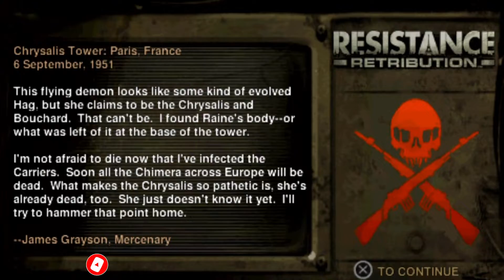Resistance: Retribution PSP | Part 24 | Chrysalis Lair Area 4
Resistance: Retribution is a third-person shooter video game developed by Bend Studio for Sony's PlayStation Portable.[1] It was announced on July 15, 2008, at Sony's E3 press conference and released on March 17, 2009, in North America, March 20, 2009, in Europe and March 26, 2009, in Australia. Bend Studio said in an interview with GameSpot that they worked with Insomniac Games in the initial process of the game design. It is set between Resistance: Fall of Man and Resistance 2. Despite generally positive reviews and a decent fanbase, Sony has discontinued online support for the game.

Hosted by Tarun Dham, this is the place for the latest, and the best gaming live streams.  Passionate about gaming? Come join me everyday from 2 PM, and the party will be there!.